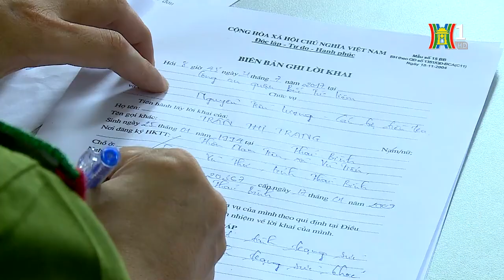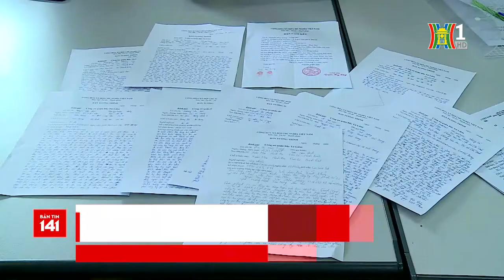Hà Nội cảnh báo lừa đảo xuất khẩu lao động sang Nhật Bản | Bản tin 141